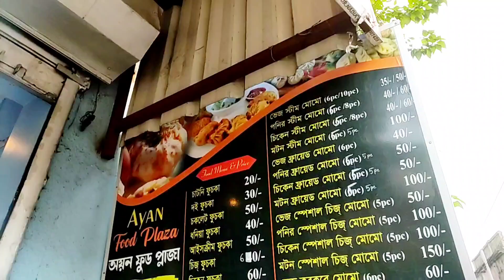অদ্ভুত রকম ফুচকা খেলাম 😱 ১০টাকায় ১০টা ফুচকা 🔥সেরা | কিরকম experience 😍 Snacking Station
Location: 61, Palchowdhury St, opposite of Childrens' Park, Ranaghat, West Bengal 741201